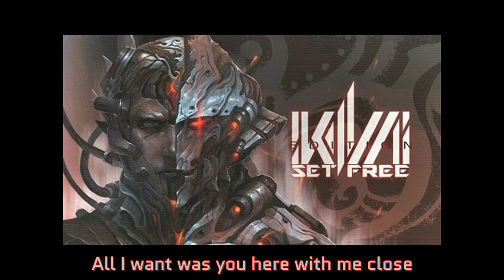KIVA - Set Free w/Lyrics [Cytus] (Multimedia 238 Project)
Ehem. I'll upload these kind of videos for now to start myself
This is for my Multimedia Project on my school
Made with NCH VideoPad Editor